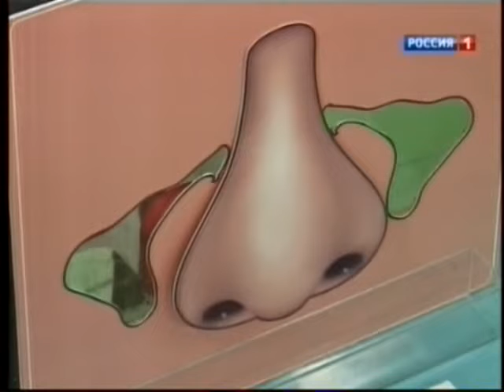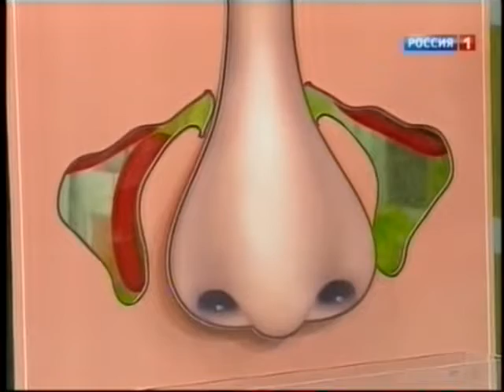Очки и гайморит